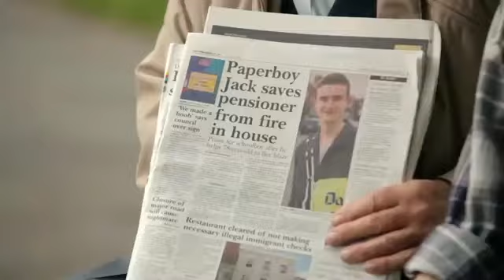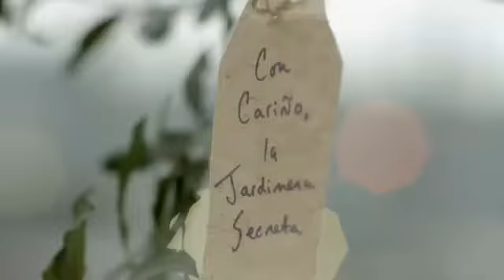¡Volvámonos Locos!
Si, es un comercial... si, de un refresco que puede que sea lo que tu te imagines pero... ¿Y si nos volvemos locos?

Hagamos de este mundo un lugar mejor, no ignoremos el mensaje, independientemente de donde viene. ¿Te animas?